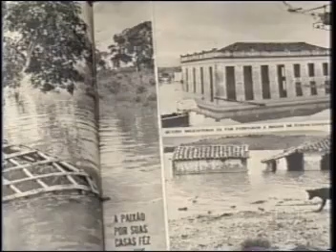Casca Grossa na Mídia - Furnas no Terra de Minas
Reportagem do Terra de Minas (Rede Globo) sobre a represa de Furnas. Cenas de mergulhos nas cidades submersas e de peixes. Imagens de Gustavo Abah -Casca Grossa